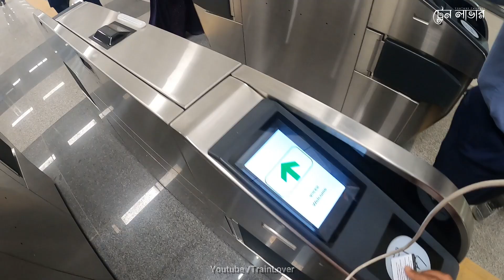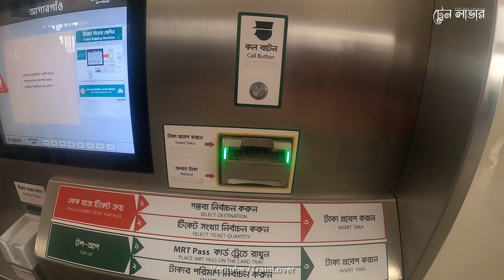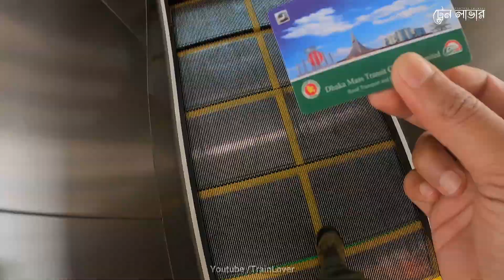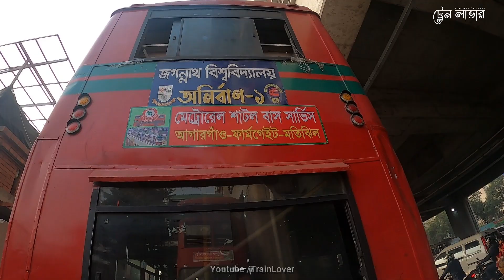Dhaka MetroRail 1st Journey experience || First Run of Dhaka Metro || মেট্রোরেলের প্রথমদিন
DHAKA MASS TRANSIT COMPANY LIMITED
Uttara North Metro Rail Station
Agargaon Metro Rail Station
Mirpur 11/12 Metrorail মিরপুর ১১/১২ মেট্রোরেল স্টেশন